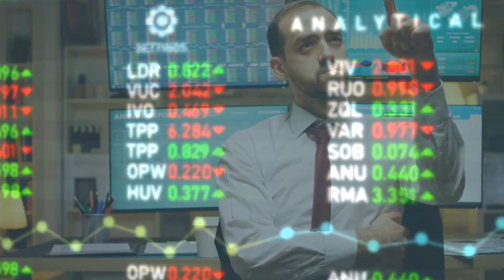Walmart Stock Split: Buy or Pass?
In this video, we dive into the recent Walmart stock split and break down what it means for investors. We'll analyze the implications of this move based on factual information available. If you're looking to understand how stock splits can impact your investment strategy, this video is a must-watch.

OUTLINE:
00:00:00